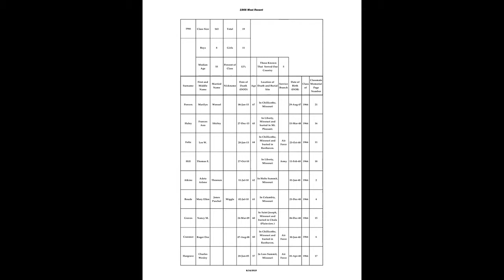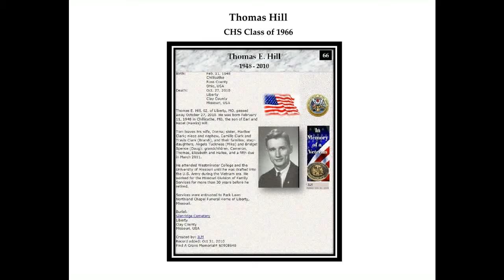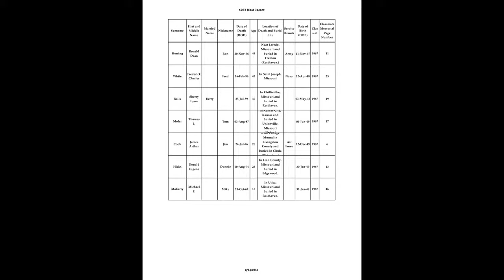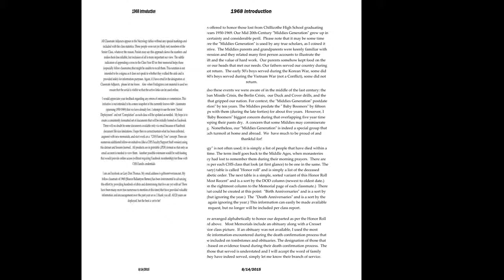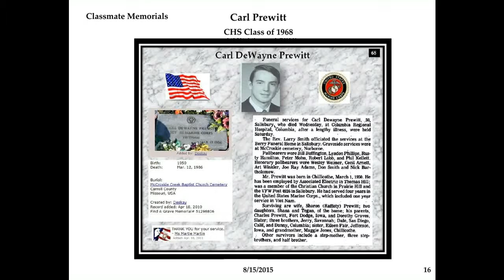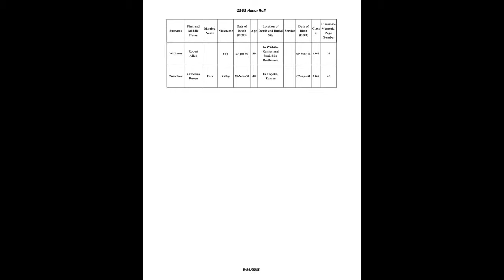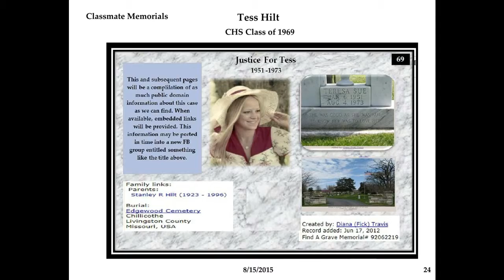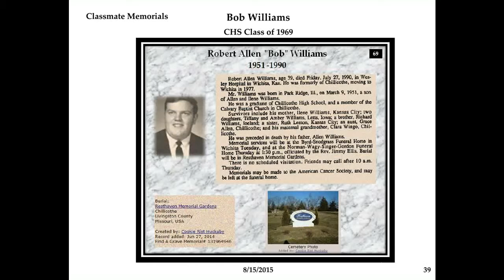chs 66 to 69